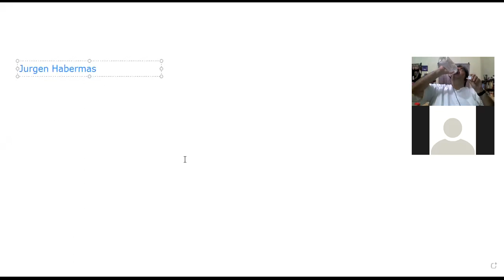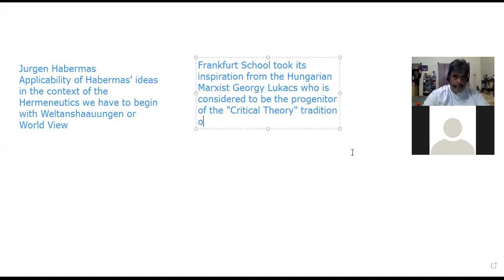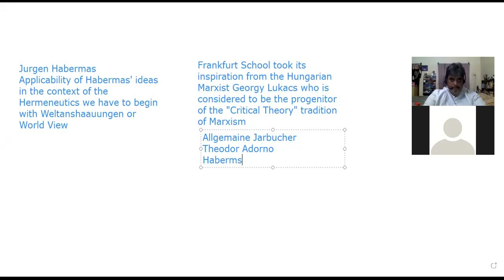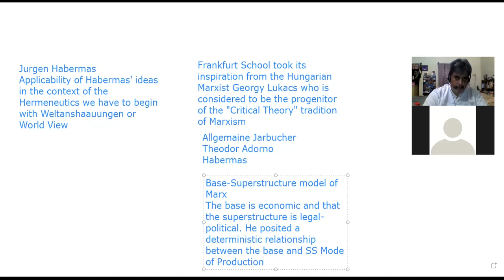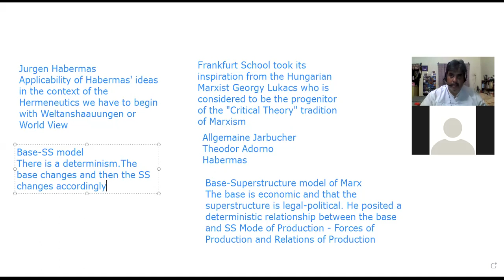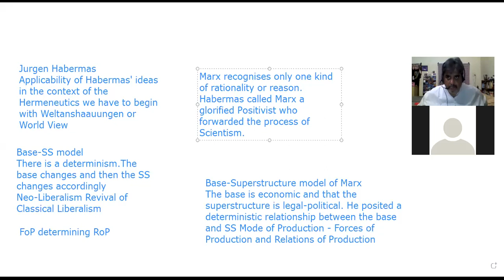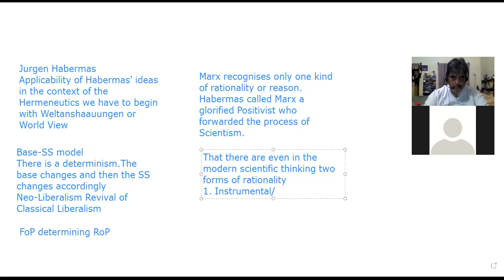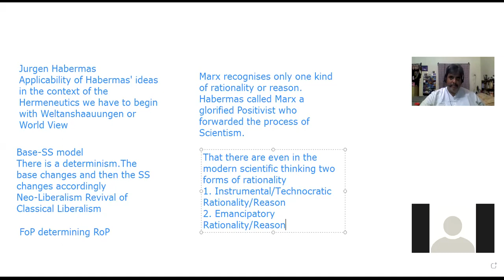AVR Institute class of 3 6 2021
Jurgen Habermas, Critical Theory, his challenging of the Marxist Base-Superstructure Model and the determinate relations between the Forces of Production and Relations of Production.